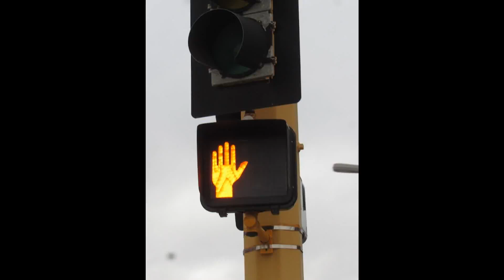Harvest Gifts 11 9 2023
Welcome to fall and its gifts which are very nutritious and delicious!
Do you feel empty inside, God made that spot for himself.
Find God and no mre emptiness! Follow link on home page, ty!